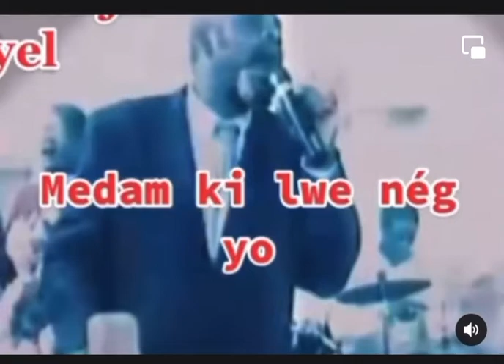Eske se lwe ou lwe lollll Oubyen ou gen paw